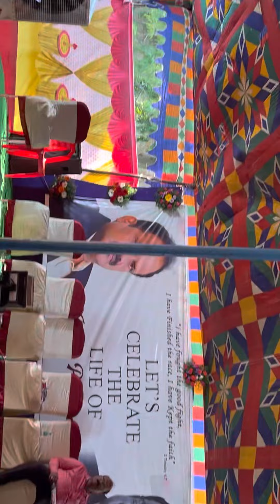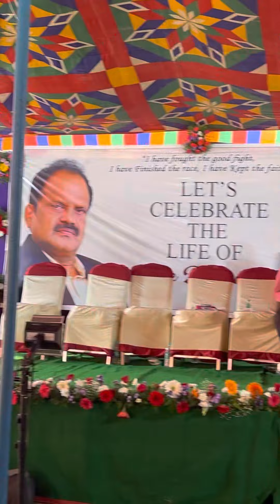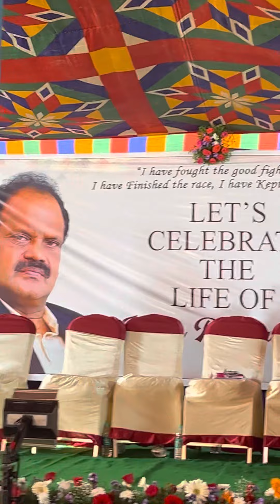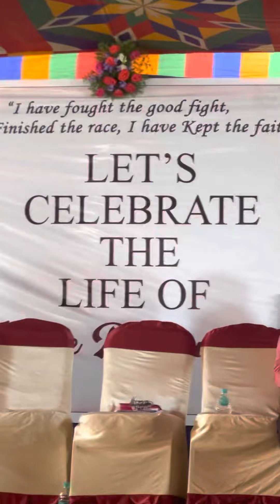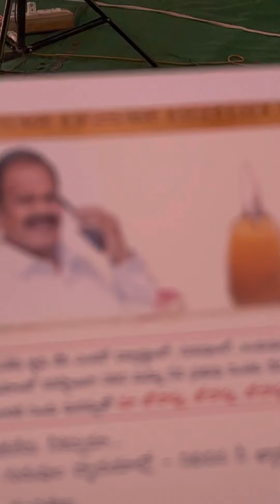30 November 2022